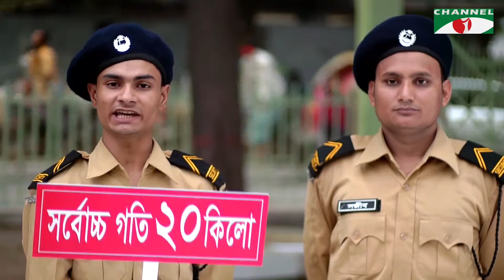চৌকিদারী ট্রেনিং দিচ্ছে সজল! Shajal Noor | Misti | Bam Dik Theke Cholun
টেলিফিল্মঃ বামদিক থেকে চলুন